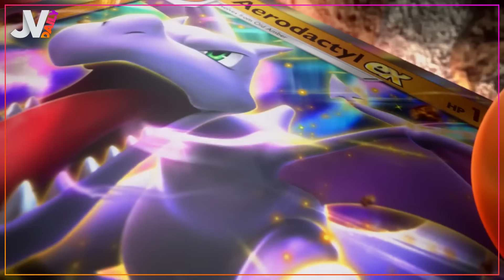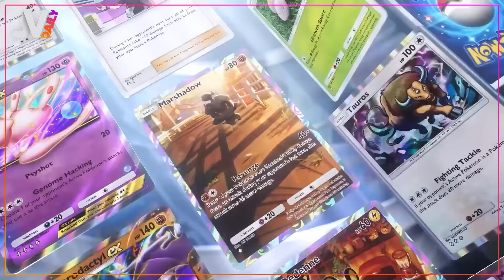GAME AWARDS 2024 : nous avons officiellement les MEILLEURS jeux de 2024 ! 🔥 NEWS 13/12/2024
On vous donne rendez-vous tous les jours pour l’actu jeu vidéo du jour avec nos Daily !

Au menu du daily aujourd'hui : on parle de la nouvelle extension de pokémon pocket, on enchaîne avec les résultats de la soirée des game awards et on terminera avec le live action raiponce.

00:00 Sommaire
00:14 Nouveau booster Pokémon Pocket
02:10 Hyper Light Breaker
02:50 Résultats des Game Awards 2024
05:45 Shadow Labyrinth
06:21 Raiponce live action
08:25 Résultats du sondage d'hier et nouveau sondage